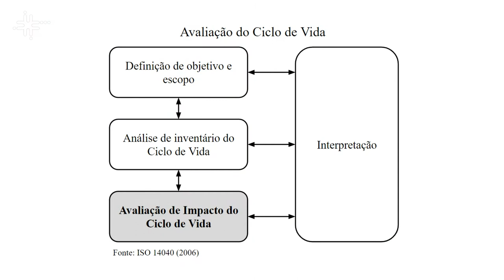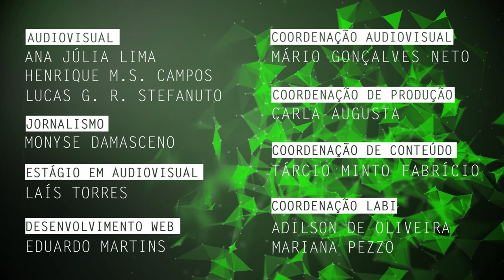Efeitos nocivos de materiais particulados na saúde são tema de pesquisa na UFSCar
Gabriela Giusti, mestranda pelo Programa de Pós-Graduação em Planejamento e Uso de Recursos Renováveis da Universidade Federal de São Carlos (PPGPUR - UFSCar) campus Sorocaba, fala de sua pesquisa sobre danos na saúde humana causados por materiais particulados a partir da  Avaliação do Ciclo de Vida aplicada ao contexto brasileiro.